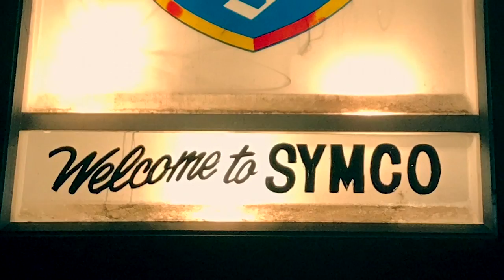KTBF-2017 Symco Weekender